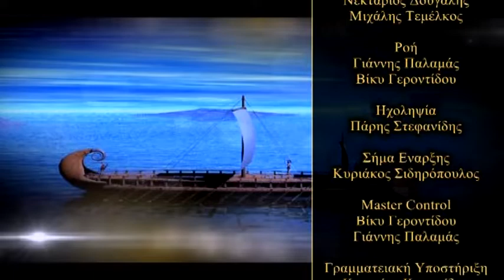ΠΟΝΤΟΣ Ο ΕΥΞΕΙΝΟΣ 14 03 2019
Αποκριά 2019: Συμμετοχή Ποντιακών Σωματείων Δήμου Κοζάνης